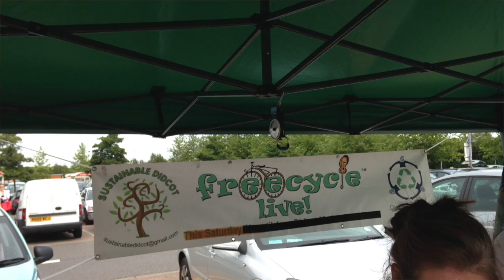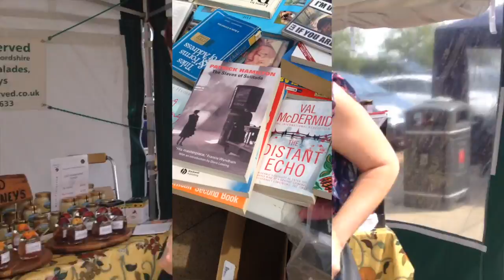Sustainable Didcot.Freecycle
Ruth Curtis interviews Jane Hughes about Sustainable Didcot's Freecycle Live stall